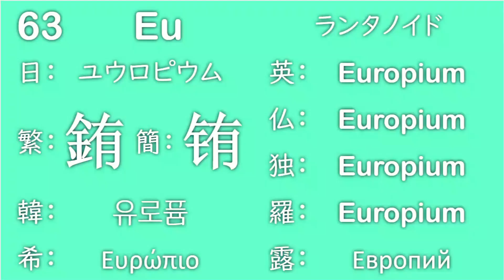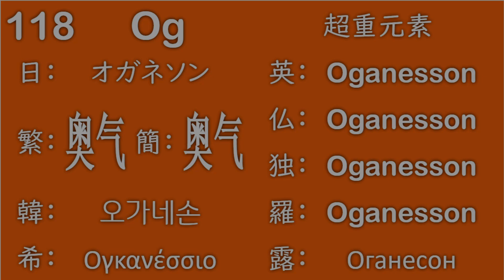元素名を様々な言語で（The Elements）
元素名を様々な言語で